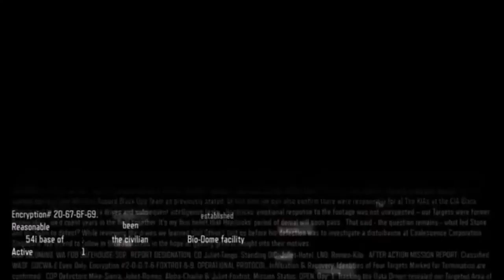Best Campaign Glitch!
Hope you guys enjoyed the video, if you did smack that like button